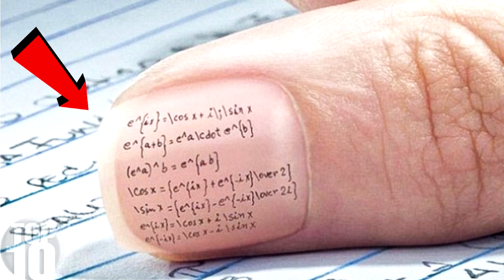CHEATING ON TESTS...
So yeah, this is the storytime of the time CHEATING ON TESTS...
4K LIKES AND ILL UPLOAD MORE STORYTIMES

I have a lot more high school stories, if you guys want them to happen. I know this is like the Luna clone of the century and I honestly love making life stories. Have a good one, I have a good break up storytime